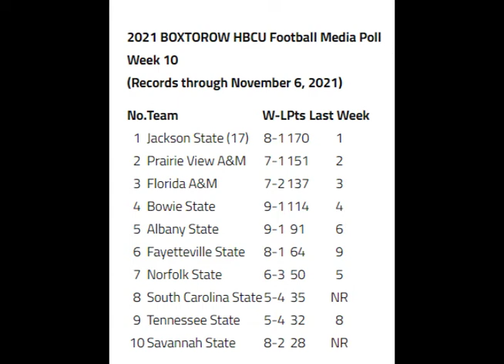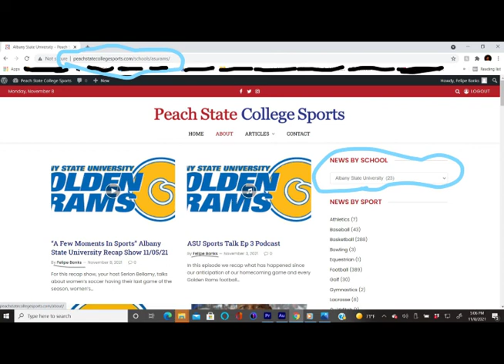ASU Sports Talk Ep 4 Podcast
This week we talked about our fallen Golden Ram, Adonis "AD" Butler #57, who passed away and his impact on the 31st Fountain City Classic vs Fort Valley State University. We also talked about our past history against our upcoming opponents for the SIAC Championship. Another thing we mentioned was BoxToRow HBCU standings.